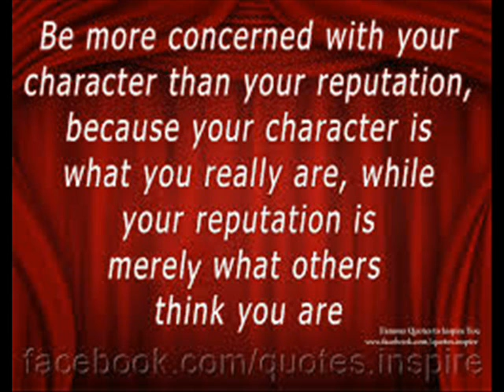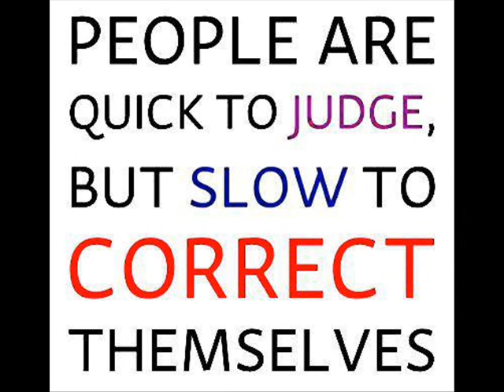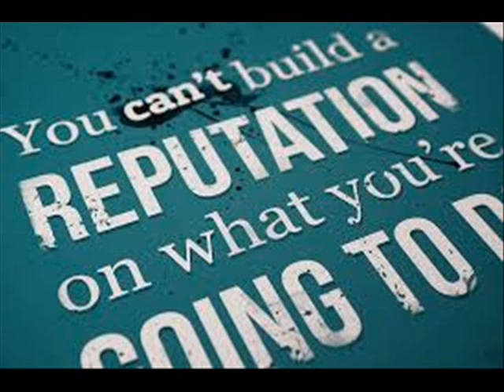Reputation music theme { long Intro } kronos combi mode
modern music styles mixture + electric synth Guitar solo